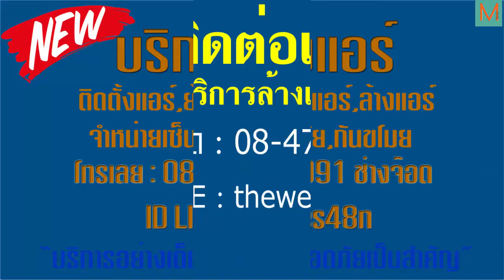ล้างแอร์ ลำลูกกา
ล้างแอร์นิมิตรใหม่
ล้างแอร์สายไหม
ล้างแอร์หทัยราษฏร์
ล้างแอร์หน่วยงานราชการ
ล้างแอร์บางเขน
ล้างแอร์ดอนเมือง
ล้างแอร์ธัญบุรี
ล้างแอร์หลักสี่
ล้างแอร์บางบัวทอง
ล้างแอร์ลาดพร้าว
ล้างแอร์รามคำแหง
ล้างแอร์งามวงศ์วาน
ล้างแอร์คลองสามวา
ล้างแอร์นิคมอุตสาหกรรม
ล้างแอร์โรงพยาบาล
ล้างแอร์ดี ๆ
ล้างแอร์รายปี
ล้างแอร์วันหยุด
รับล้างแอร์
ล้างแอร์บ้าน นนทบุรี
ล้างแอร์บ้านราคาเท่าไหร่
ช่างล้างแอร์ pantip
บริการล้างแอร์ สมุทรปราการ
ล้างแอร์ 300
ซ่อมแอร์ 24 ชั่วโมง
ช่างล้างแอร์ บางนา
ล้างแอร์รถยนต์
ล้างแอร์บ้าน ราคา
วิธีล้างแอร์ mitsubishi
วิธีล้างแอร์บ้าน lg
ล้างแอร์ daikin
ล้างแอร์ samsung
ล้างแอร์ 24 ชั่วโมง

โทรสอบถามข้อมูลทันที!!!
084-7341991 ช่างจ๊อด
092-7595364 คุณแหม่ม
ช่างจ๊อด ตลอด 24 ชั่วโมง